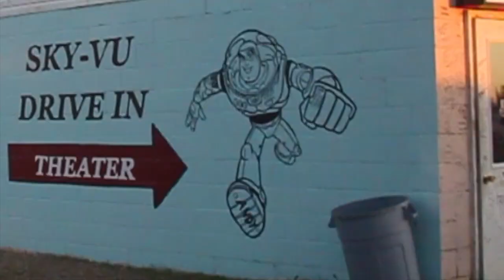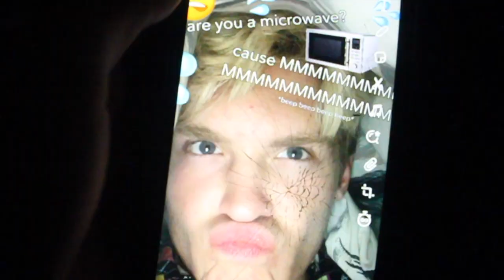comfy & cozy at drive-in movie theater | orange moon | summer 2022 vlog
comfy & cozy at drive in movie theater!

i went to Jurassic World and brought a themed soda!

drop some comments on what videos you guys want to see!